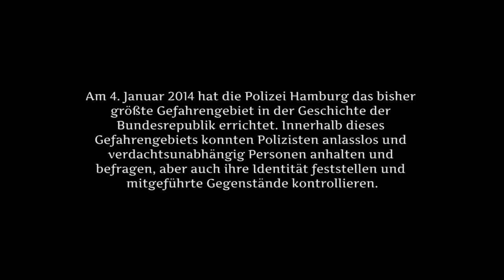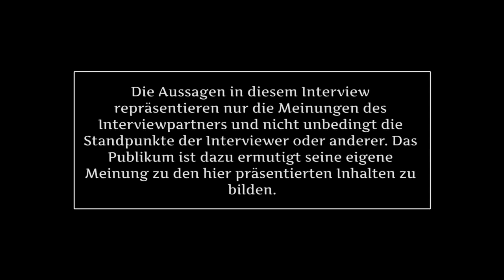Thomas Wüppesahl Interview - Teil 2: Das Gefahrengebiet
Ein Film von:
Iraklis Panagiotopoulos & Dan Thy Nguyen